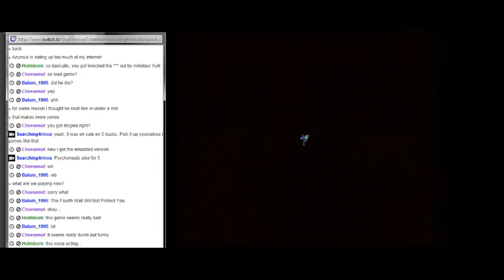GEX for the SNES?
Well, no. But apparently this game does have Mode 7 soooo.